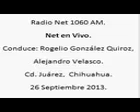13 Net en Vivo; Radio Net 1060am, 26 de Septiembre de 2013